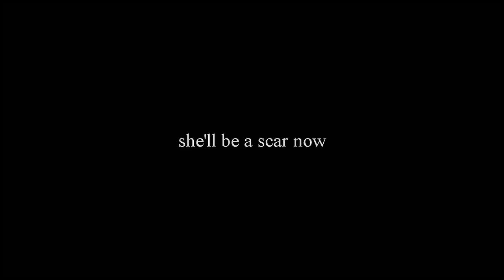Oliver & Felicity | She'll be a scar now (4x09)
"She'll be a star now
She'll be a scar now"

OMG hands down 4x09 of Arrow was the best freaking episode so far! I already watched it a million times and I can't get enough! It was literally a LOVE LETTER to Olicity and everything was about the engagement and how much they love each other! Stephen and Emily killed me in every scene! It was perfect! And the cliffhanger blow my mind! Don't worry Felicity will NOT DIE! NEVER! So I can't wait for all the angst that comes our way the next episodes! (I just ignore the baby mama drama for now bc duh that storyline is cheap and cliched as fuck ://)

This vid is all over the place just like my feelings but I hope you guys will like it! Happy holidays!